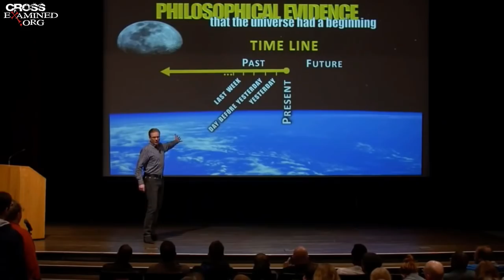What If The Evidence For The Big Bang Theory Is Wrong?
The standard Big Bang model predicts an absolute beginning of the universe, but there are those who deny this claim.